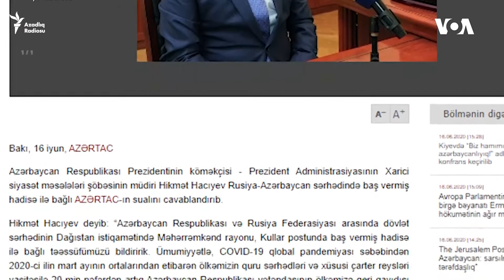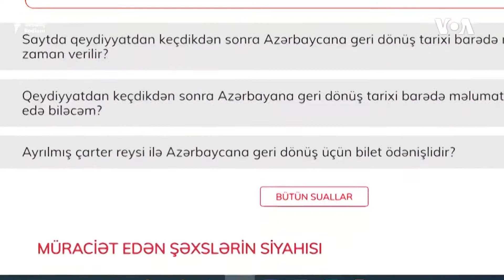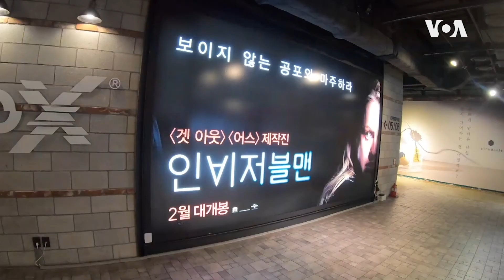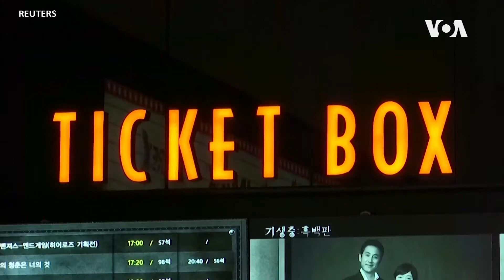Dünyaya Baxış - 16 iyun 2020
🔹 Rusiya-Azərbaycan sərhədində çoxsaylı azərbaycanlı polislə qarşıdurma nəticəsində saxlanılıb, xəsarət alanlar var

🔹 Bakıda Daxili İşlər Nazirliyinin binası qarşısında aksiyaya cəhd olub

🔹 Şimali Koreya Cənubi Koreyanın de-fakto səfirliyini partladıb

🔹 Türkiyəinin 42 əyalətində maskalardan istifadəni icbari elan edilib